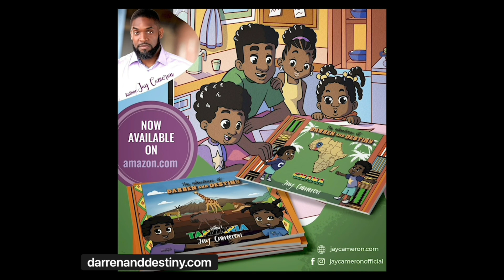A Conversation Between Kingsley From Nigeria 🇳🇬 & Morris From Ghana 🇬🇭